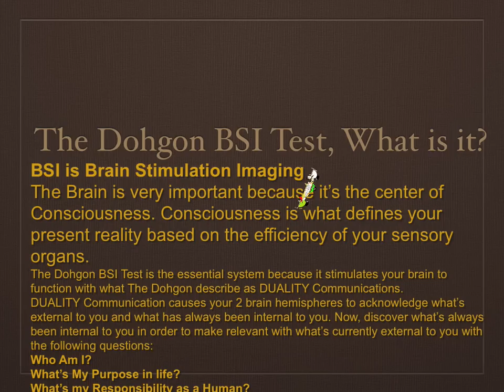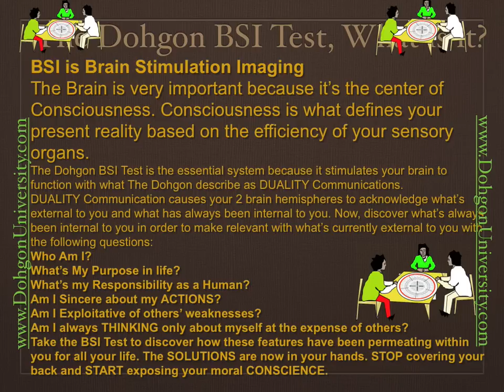HOW TO ENTER AND FEED YOUR BRAIN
Your brain is the friendliest organ you have. Unfortunately, you've never learned how to enter her world to share her GREAT WISDOM with you. The Dohgon BSI Test is your Brainship, or call it Brainrocket to jettison you into the deepest unexplored layers of your brain. Here's the challenge: I want as many volunteers as possible to go against both The Dohgon BSI Test and the caucasian most advanced brain navigation instruments. "AND THE WINNER IS THE DOHGON BSI TEST!"